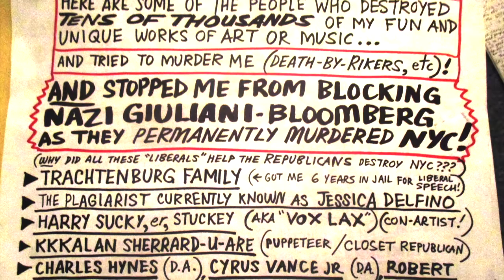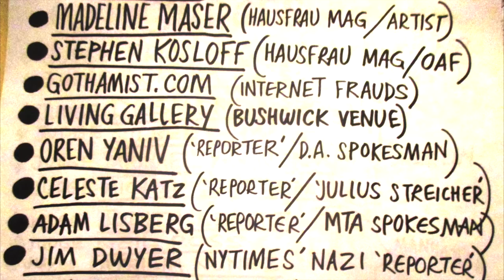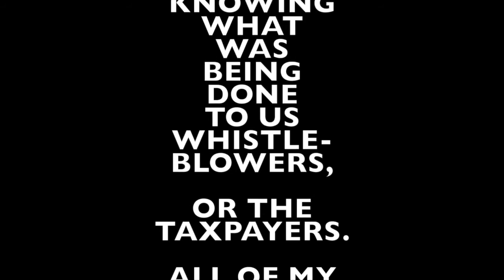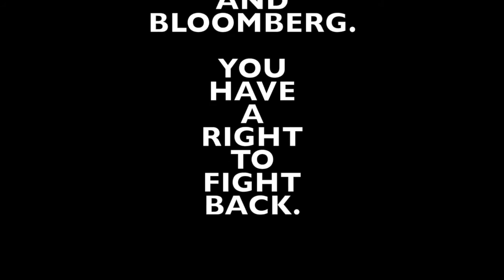GALILEO SAYS 'F*CK YOU'!!! (CARTOON MUSIC VIDEO)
(Lyrics:) they locked him up in jail cuz he dared to tell the truth / he challenged their mistakes and he even had the proof / but humans are notorious for disregarding facts / and this is why, to YOU, galileo says FUCK YOOO! // humans are religious freaks / they're mentally insane / and all their precious lies and myths, he wouldn't help maintain / he showed them that the earth, in fact, revolved around the sun / but the people became FURIOUS, cuz all humans are DUMB // And YOU may think you like progress, but you're lying to yourself / you love the status quo, just like everybody else / and I'm sick and tired of walking in Galileo's shoes / and this is why, quite often, you'll hear me say FUCK YOOOOOO!"

(This song is from the early 2000s.)

FUN FACT:
NO ONE backed up Galileo. Even his friends turned on him. Even Galileo threw Galileo under the bus -- RECANTING his scientific evidence to save himself!

I WON'T DO THIS.
(I'm also about 5,000% smarter than Galileo and more revolutionary than Galileo, who got his biggest ideas from Copernicus.)

(FUN FACT: nothing Galileo invented / discovered would NOT have happened anyway, had he never been born. He was just the first kid in the pool. It's like giving the inventor of the wheel credit! Um... it would've been invented ANYHOW, by others, duh. But 99% of MY work will NEVER be done by other humans. EX: how many more decades before you humans SOLVE violence and war. Give me an estimate. A: NEVER. You've had over 500,000 to FIGURE OUT A SOLUTION and you can't do it cuz you is cro-mags!)